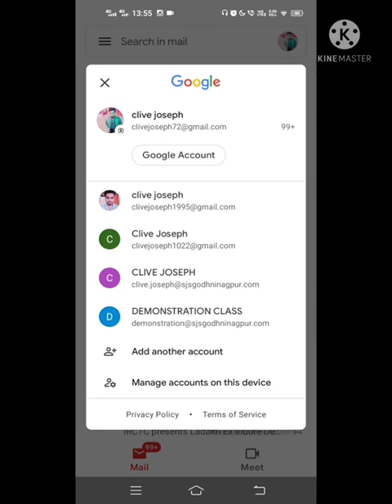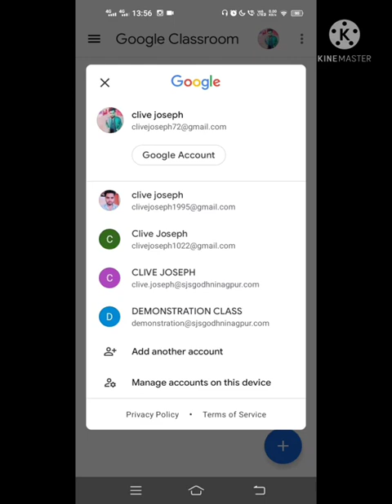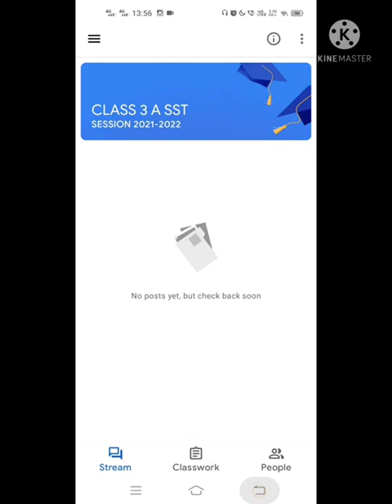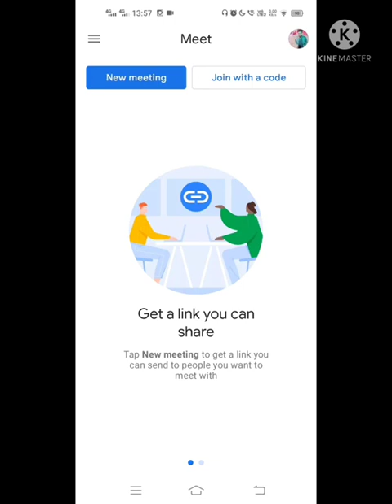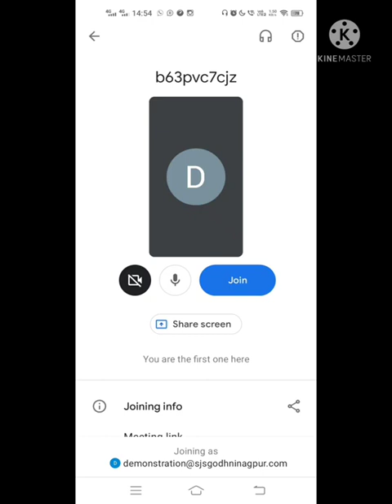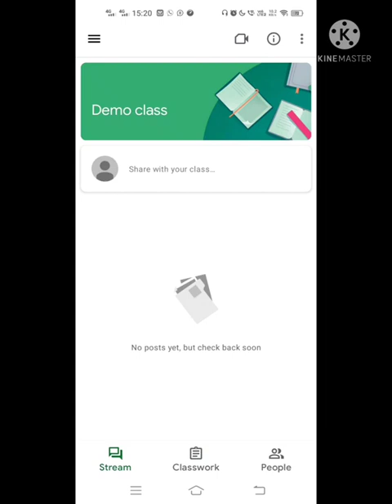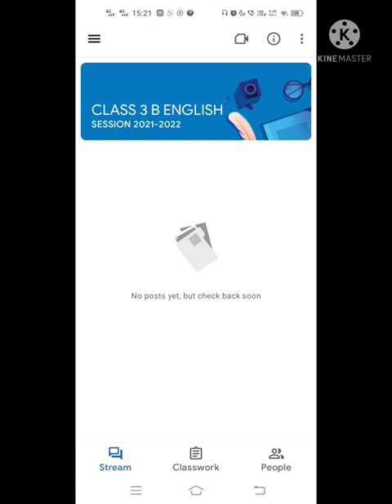How to Join Google Classroom & Google Meet || Live Classes || Phase 2 || Change User ID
👉🏻 Student please watch this video very carefully.

⚪ How to change Gmail id to School id.

⚪ How to join classes / Accept Invite.

⚪ How to Join live class through Google Meet.

⚪ How to join from one class to another class.